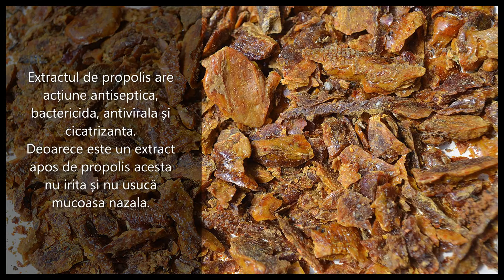Sinus Spa Forte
Ai nasul infundat? te supara rinita alergica?
Spray nazal cu apa termala, sare de mare organică purificată,
extract de propolis apos (Propolis esența) și ulei esențial de menta bio. Este destinat copiilor si adultilor,contraindicat persoanelor alergice sau hipersensibile la produse apicole.

Apa termală îmbogățită cu sare de mare organică purificată, extract de propolis apos(Propolis esența) și ulei esențial de menta bio este o soluție hipertonica,100% naturală ce poate asigura curățarea, decongestia și reglarea secrețiilor căilor nazale.

Concentratia de clorura de sodium de 3% face ca solutia nazala hipertona prin procesul natural de osmoză să ducă la decongestia nazală, prin fluidizarea mucusului. Acest proces este completat de efectul tonic al uleiului esențial de menta bio.

Extractul de propolis are acțiune antiseptica, bactericida, antivirala și cicatrizanta. Deoarece este un extract apos de propolis acesta nu irita și nu usucă mucoasa nazala.

Recomandat pentru decongestia căilor nazale (nas înfundat) sau adjuvant în terapiile afectâțiunilor ORL.